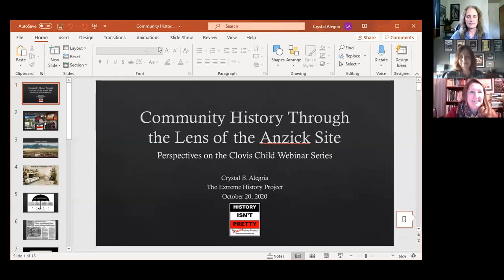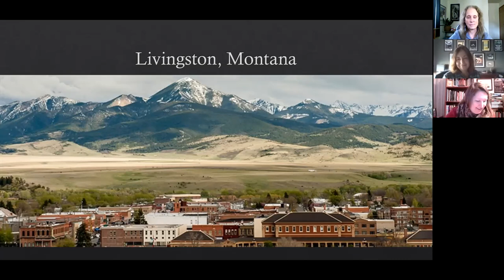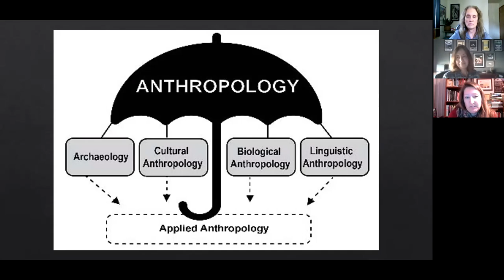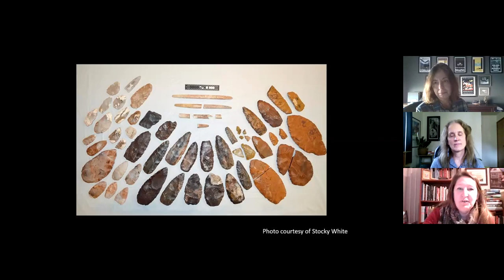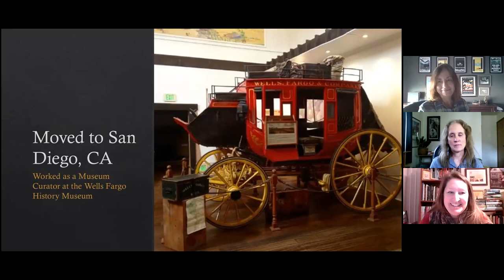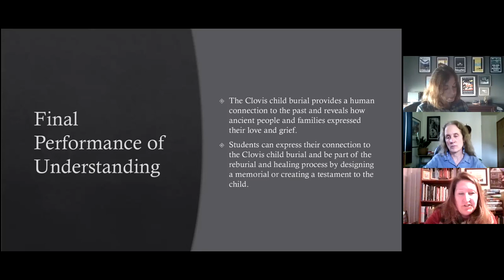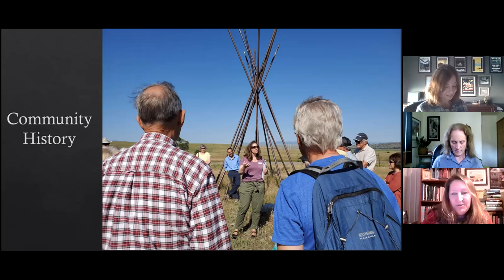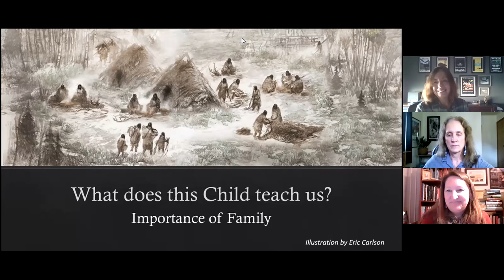Community History through the Lens of the Anzick Site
Crystal Alegria grew up in Livingston, and learned about the Anzick archaeological site early in life but it wasn't until she attended Montana State University and started studying Anthropology that she learned the significance of this site. Crystal will speak to her connection to this important place and her career path in archaeology and history that led her to become the Executive Director of The Extreme History Project.

Crystal is the Director of The Extreme History Project, a nonprofit that makes history relevant. She has worked in the field of public history and archaeology education for the last twenty years at a variety of museums and heritage organizations. Crystal co-founded the Extreme History Project with colleague Marsha Fulton and has helped build the organization into an award-winning nonprofit that engages the public in history, through walking tours, a lecture series, workshops, oral history, preservation projects, and other unique historical programming. She serves on Bozeman’s Historic Preservation Advisory Board and is a founding member of the Bozeman Historic Preservation Advocacy Group. She has written numerous articles and blogs on various topics relating to Montana history. Crystal has a B.S. in Anthropology and M.A. in History from Montana State University.